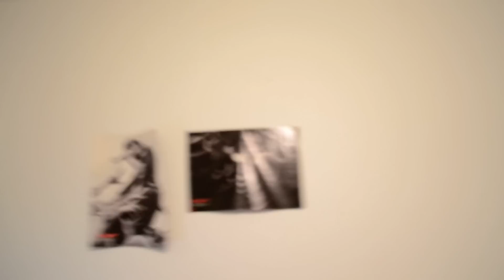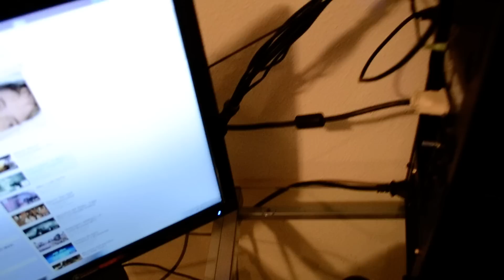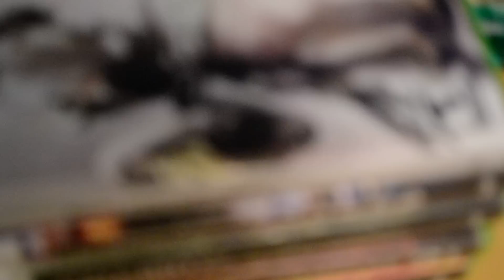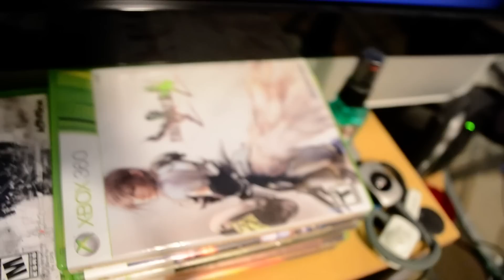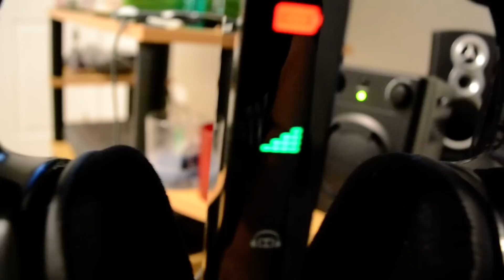Gaming Setup + Update Video by Billeh & Joseph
PC Specs:

Case(NZXT Guardian 921 RB Gaming Case - Black w/ Red Light)
Processor(AMD FX-8120 CPU (8x 3.10GHz/8MB L2 Cache))
Motherboard(Gigabyte GA-970A-D3 -- AMD 970)
Memory(8 GB [2 GB X4] DDR3-1600 Memory Module - Corsair or Major Brand)
Video Card(AMD Radeon HD 6950 - 2GB - Single Card)
Case Lighting(None)
Power Supply(800 Watt -- Standard)
Processor Cooling(Liquid CPU Cooling System [AMD] - [Free Upgrade] Standard 120mm Fan)
Video Card Brand(Major Brand Powered by AMD or NVIDIA)
Primary Hard Drive(40 GB Intel 320 SSD - Single Drive)
Data Hard Drive(1 TB HARD DRIVE -- 32M Cache, 7200 RPM, 6.0Gb/s - Single Drive)
2nd Optical Drive(None)
Optical Drive(24X Dual Format/Double Layer DVD±R/±RW + CD-R/RW Drive - Black)
Sound Card(3D Premium Surround Sound Onboard)
Speaker System(iBUYPOWER 2.1 Channel Stereo Super Bass Subwoofer Speaker System)
Network Card(Onboard LAN Network (Gb or 10/100))
Monitor(22" LED 1920x1080 -- ASUS VS228H-P (21.5 viewable))
Keyboard(Razer Lycosa Gaming Keyboard)
Mouse(Razer DeathAdder High Precision Optical Gaming Mouse)
Operating System(Microsoft Windows 7 Home Premium + Office Starter 2010 (Includes basic versions of Word and Excel) - 64-Bit)
Warranty(3 Year Standard Warranty Service)
Rush Service(Rush Service Fee (not shipping fee) - No Rush Service)
Video Camera(None)
Headset(None)
Meter Display(None)
Flash Media Reader / Writer(12-In-1 Internal Flash Media Card Reader/Writer - Black)
2nd Monitor(None)
Free Stuff([Free Game Download] - DiRT3 - Free with Purchase of AMD FX / A-Series Processor)
Free Stuff([Free Game Download] - Deus Ex - Free with Purchase of AMD Phenom II X6 Processor / Radeon HD 6850 or Higher Video Card)
iBUYPOWER Labs - Noise Reduction(None)
iBUYPOWER Labs - Internal Expansion(None)
Motherboard USB / SATA Interface(Motherboard default USB / SATA Interface)
USB Expansion(None)
Case Engraving Service(None)